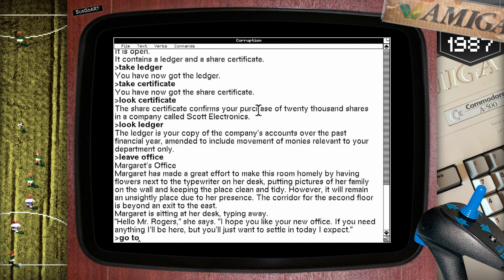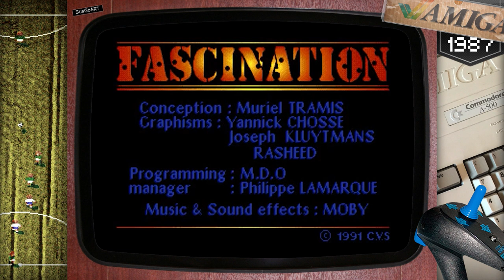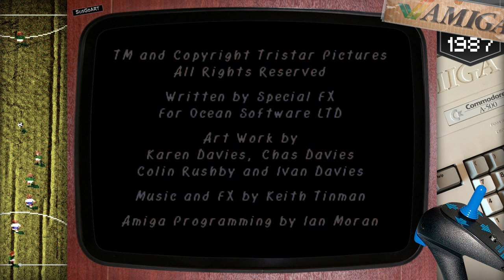Amiga 500 - Games We Loved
The A500 Mini (Electronic Games) Discounted 25%

Commodore Amiga - A Visual Timeline of Games,
part 1. The Amiga is a line of personal computers manufactured by Commodore in the 1980s and 1990s. The machine, which is based on the Motorola 68000 family of microprocessors, includes a unique chipset with graphics and sound capabilities that were exceptional for the price, as well as a pre-emptive multitasking operating system known as AmigaOS. Despite early Commodore marketing portraying the computer as an all-purpose business machine, especially when equipped with the Amiga Sidecar PC compatibility add-on, the Amiga was most commercially successful as a home computer, with a diverse choice of games and artistic software.